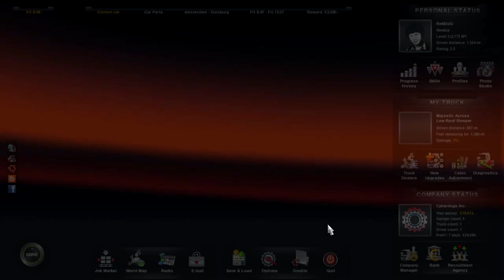[Part 13] Let's Play Euro Truck Simulator 2 - Skater Days!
ReNDoG talks about his days as a skateboarder!